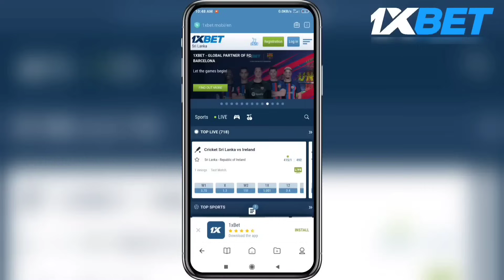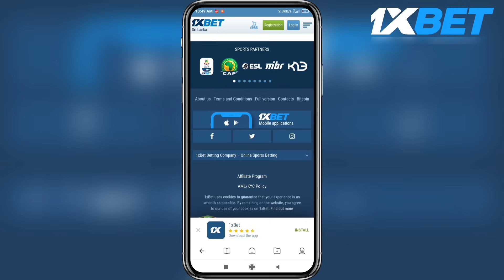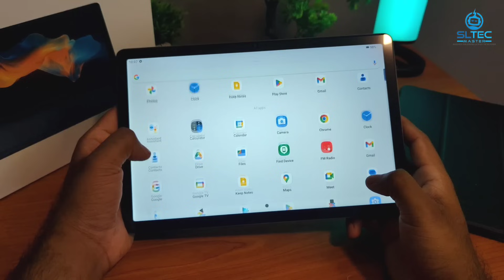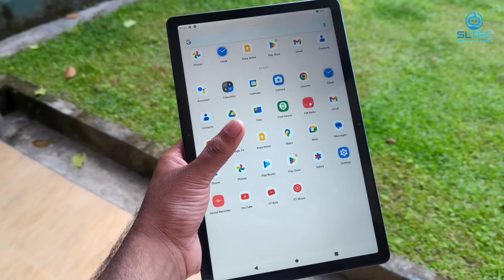Aliexpress එකෙන් ගෙන්නපු සුපිරි Tab එක | Unbox කරමු 😍 | 8GB 256GB | Freeyond A5 Tab | SL TEC MASTER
ඔයාලට මේ Tab එක මිලදී ගන්න ඕනිනම් මෙන්න link එක  👇